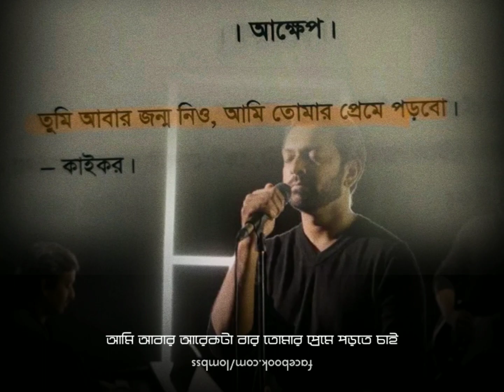Prottaborton by TAHSAN | lombsss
Prottaborton by TAHSAN 🍁